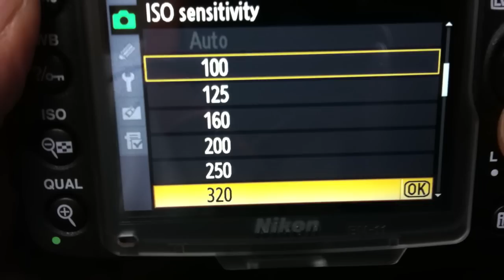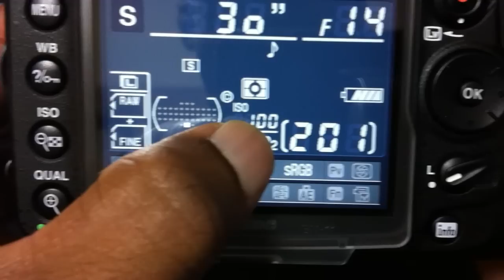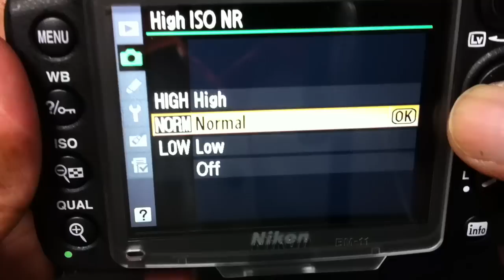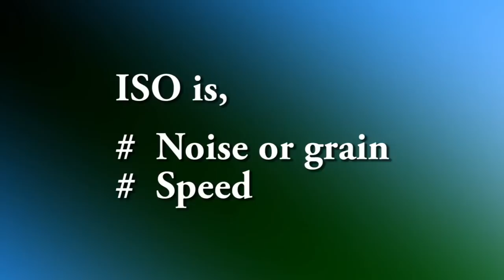ET3-ISO.mp4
මෙම කොටසින් exposure triangle එකේ තුන්වන කොටස වන ISO එක ගැන කතා කරනවා.
කප්පාගේ Blog එක.